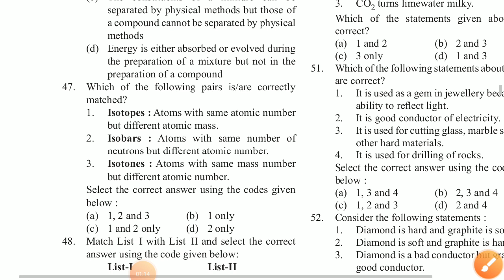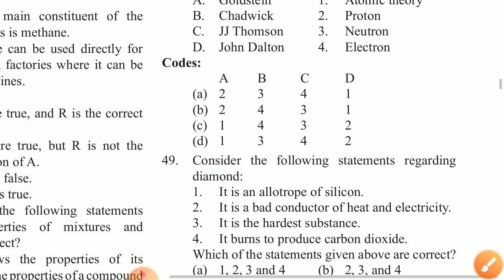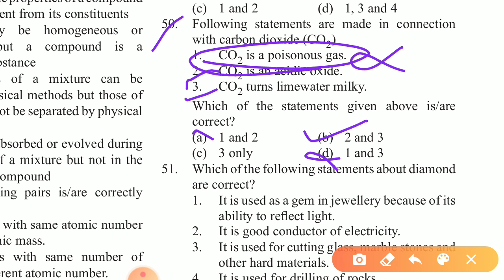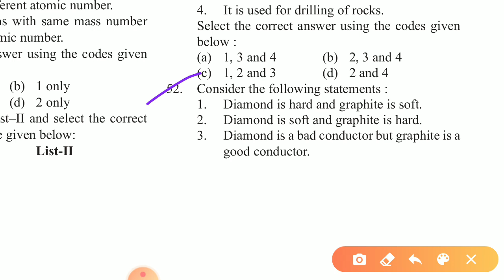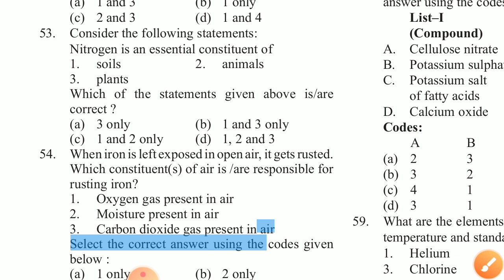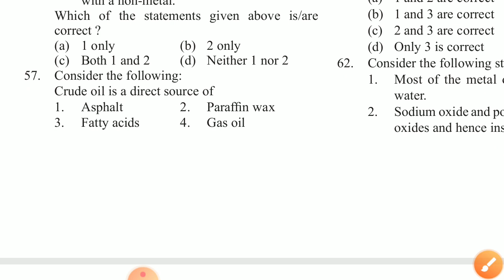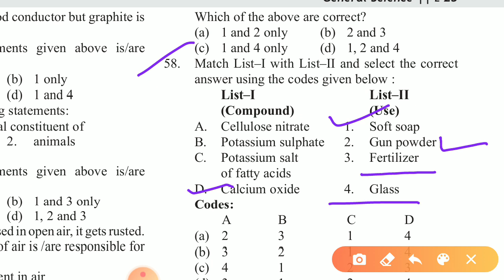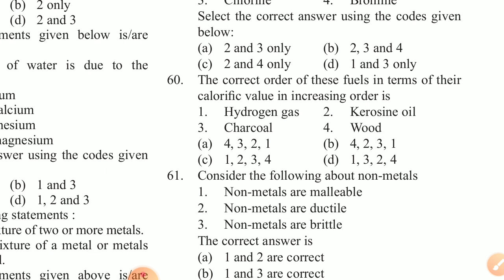HP TGT Commision || Most important MCQ-ASKED IN TGT Commision ,SSC,TET,CTET|| Mr.Satbir singh